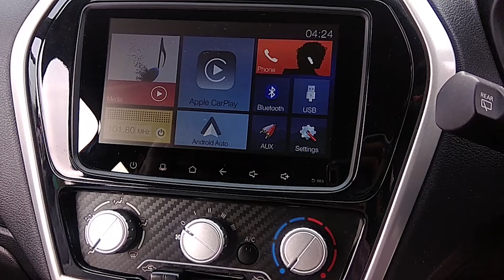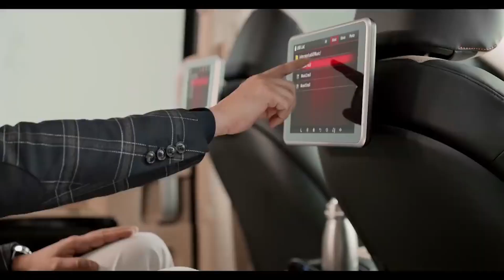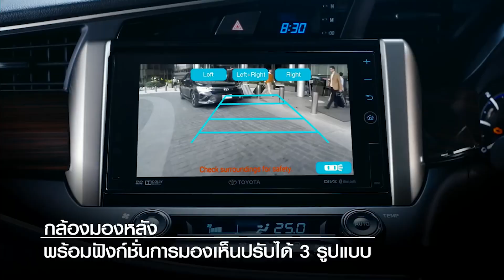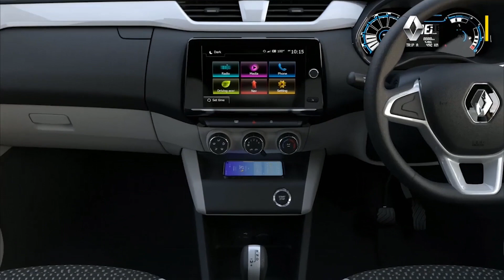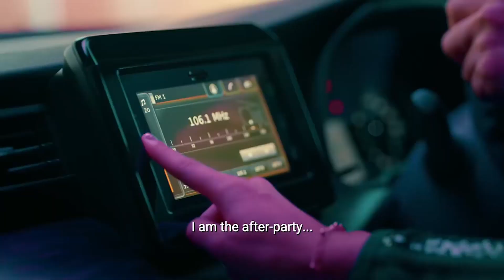Best Selling 7 Seater MPV Cars in India | सबसे ज्यादा बिकने वाली 7 सीटर गाड़ियाँ